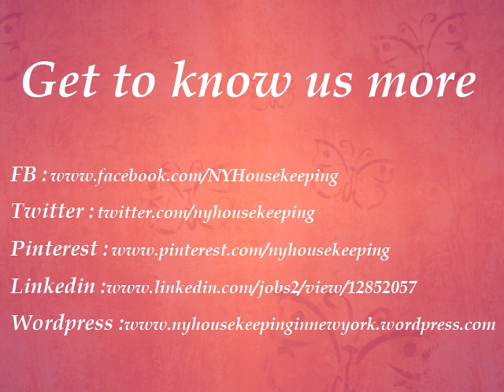New York Housekeeping Superb Cleaning Services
NY Housekeeping works through the provision of motivated, flexible and presentable cleaning staff.Twitter